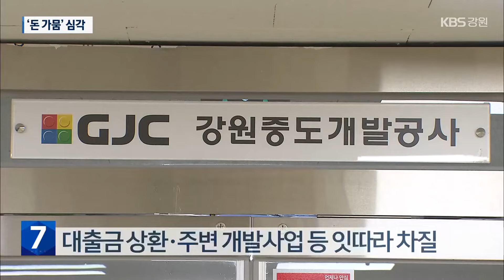중도개발공사 ‘돈 가뭄’ 심각…“자구책 기대 힘들어” / KBS 2024.09.11.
[앵커]

 춘천 레고랜드 주변 개발을 맡은 중도개발공사의  자금난이 갈수록 심각해지고 있습니다.

 땅을 새로 팔기는 커녕  수년 전에 판 땅값도 못 받고 있는데요.

 자금난이 심해지면서 자구책을 기대하는 게 어려울 거란 우려까지 나옵니다.

 엄기숙 기자입니다.

 [리포트]

 춘천 하중도 레고랜드 주변의 상가 용지입니다.

 중도개발공사는 2020년, 이 땅 34,000㎡를  한 부동산 개발업체에 팔았습니다.

 그런데 땅값 400억 원 가운데  240억 원을 아직 못받고 있습니다.

 그 동안은 건축허가가 나면  2달 안에 잔금을 받을 수 있다고 설명해 왔습니다.

 하지만 7월, 건축허가가 난 뒤에도  상황은 달라진게 없습니다.

 개발업체의 투자 유치가 쉽지 않다는 이윱니다.

 [김준우/강원중도개발공사 사장 : "(잔금을 받으면 빚을)일부 상환하고, 저희들이 사업 자금으로 일부 쓰려고 이럴 계획이었는데, 잔금이 저희들이 계획했던 것보다 늦어지면서."]

 바로 옆의 땅도  420억 중 250억 원이 잔금으로 남아있습니다.

 다른 숙박시설 용지는  매매 계약을 철회해 달라는 소송에 휘말렸습니다.

 내년 초, 땅을 담보로 빌린 빚을 갚겠다는 계획도 삐그덕 거립니다.

 당장 700-800억 원 정도가 드는 주변 지역 개발은 엄두도 못 냅니다.

 계획대로라면 내년에 이 일대에 유적공원과 유적 박물관이 들어서야 합니다.

 하지만 공사의 자금난으로 내년에 사업을 시작할 수 있을지도 불투명합니다.

 올 상반기 기준  중도공사의 부채는 2,500억 원.

 부동산 시장 침체까지 길어지면서  자금 사정은 좀처럼 개선되지 않고 있습니다.

 [임미선/강원도의원 : "자구책을 기대하는 것이 사실상 어려운 것으로 보이고요. 자금난이 악화되고 있는 상황인 만큼 이제는 강원도가 여러 방안을."]

 이에 강원도는 중도개발공사 정상화 방안에 대해 다각적인 검토에 들어갔습니다.

 하지만 어떤 방식으로든  강원도의 추가 부담은  피하기 어려울 것으로 우려됩니다.